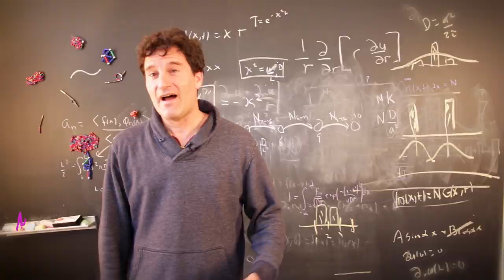Science and Cooking | HarvardX on edX | Course About Video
Science & Cooking: From Haute Cuisine to Soft Matter Science
Top chefs and Harvard researchers explore how everyday cooking and haute cuisine can illuminate basic principles in physics and engineering, and vice versa.

During each week of the course, you will watch as chefs reveal the secrets behind some of their most famous culinary creations — often right in their own restaurants. Inspired by such cooking mastery, the Harvard team will then explain, in simple and sophisticated ways, the science behind the recipe.

Topics will include: soft matter materials, such as emulsions, illustrated by aioli; elasticity, exemplified by the done-ness of a steak; and diffusion, revealed by the phenomenon of spherification, the culinary technique pioneered by Ferran Adrià.

To help you make the link between cooking and science, an "equation of the week" will capture the core scientific concept being explored. You will also have the opportunity to be an experimental scientist in your very own laboratory — your kitchen. By following along with the engaging recipe of the week, taking measurements, and making observations, you will learn to think both like a cook and a scientist. The lab is also one of the most unique components of this course — after all, in what other science course do you get to eat your lab?